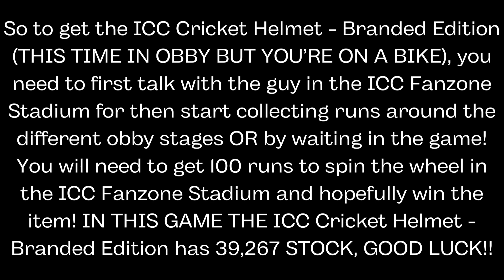[LIMITED] HOW TO GET THE ICC CRICKET HELMET - BRANDED EDITION IN OBBY BUT YOU'RE ON A BIKE | ROBLOX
In this video I showed you how to get the ICC Cricket Helmet - Branded Edition in Obby But You're on a Bike, HERE WITH 39,267 STOCK!!

ROBLOX:
👉 Link to the Game: